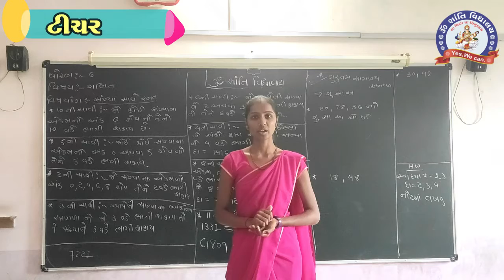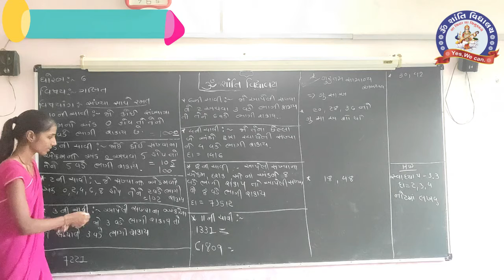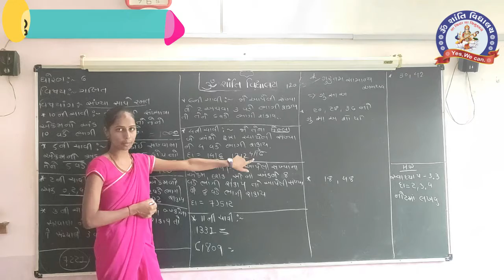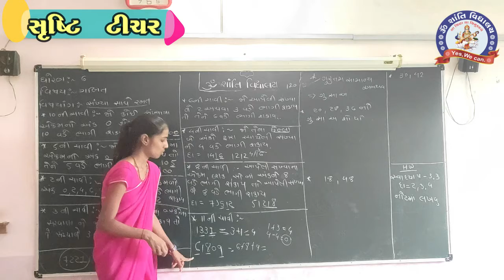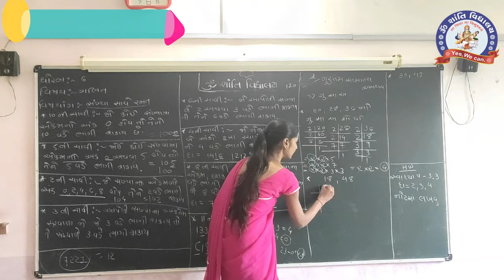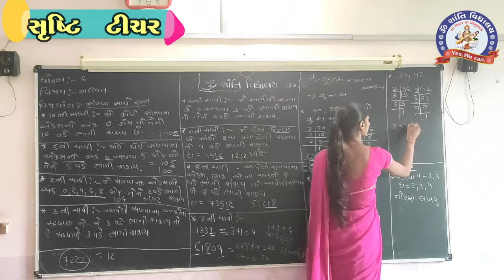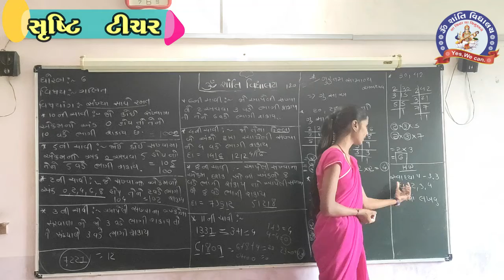STD 6 MATHS CH 3 PART 1,TEXT BOOK